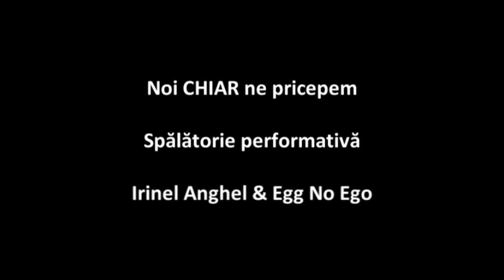Noi CHIAR ne pricepem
performance
Irinel Anghel & Egg No Ego
text: Matei Visniec
sound design & performance vocal: Irinel Anghel